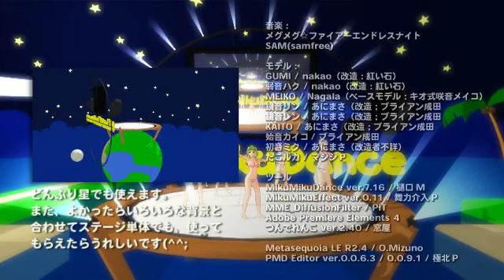【MMD】どんぶり島の追加ステージセット紹介【データ配布】